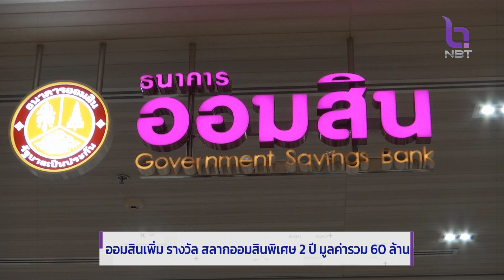ธ.ออมสิน เพิ่มเงินรางวัล "สลากออมสินพิเศษ 2 ปี" มูลค่ารวม 60 ล้าน ข่าวเที่ยง วันที่ 24 พฤษภาคม 2566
คุณผู้ชมท่านใดที่มองหาผลตอบแทนจากการออมเงินที่สูง  วันนี้มีข่าวดี ธนาคารออมสิน เพิ่มเงินรางวัล "สลากออมสินพิเศษ 2 ปี" มูลค่ารวม 60 ล้าน